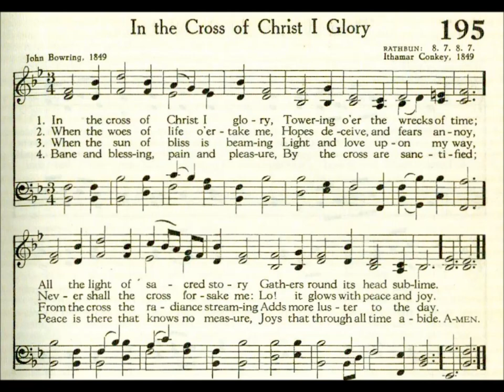In the Cross of Christ I Glory (Rathbun)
Text by: John Bowring 1849
Tune: Rathbun by Ithamar Conkey 1849
Source: Presbyterian 1955 Hymnbook #195

1 In the cross of Christ I glory,
Towering o’er the wrecks of time;
All the light of sacred story
Gathers round its head sublime.

2 When the woes of life o’ertake me,
Hopes deceive, and fears annoy,
Never shall the cross forsake me,
Lo! it glows with peace and joy.

3 When the sun of bliss is beaming
Light and love upon my way,
From the cross the radiance streaming
Adds more luster to the day.

4 Bane and blessing, pain and pleasure,
By the cross are sanctified;
Peace is there that knows no measure,
Joys that through all time abide.

5 In the cross of Christ I glory,